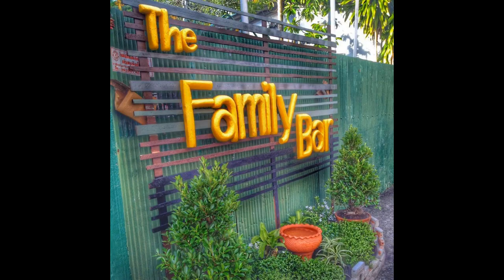สร้างกล้ามอก"และSixPackไปพร้อมๆกันใน 30 นาที่